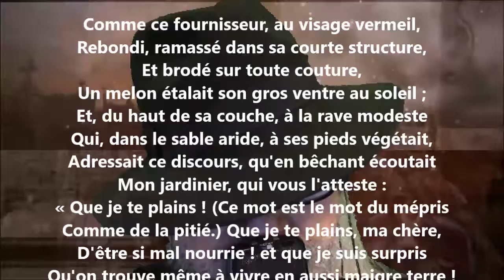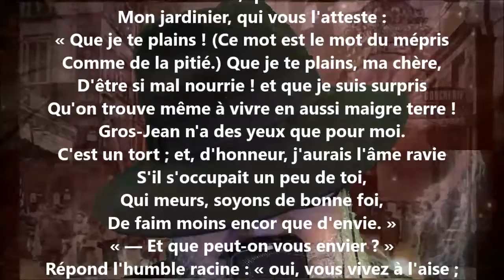Le melon et la rave - Antoine-Vincent Arnault lu par Yvon Jean